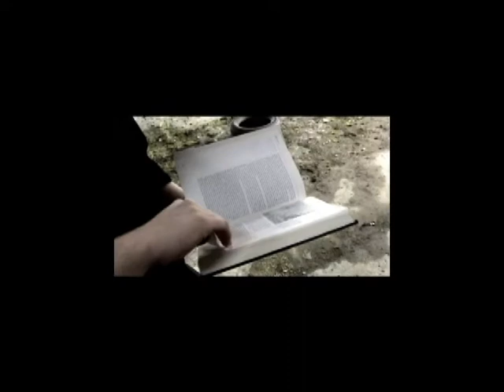'Trust' - Megadeth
Music video created for  'Trust' by Megadeth.